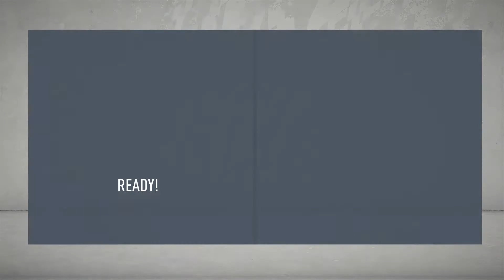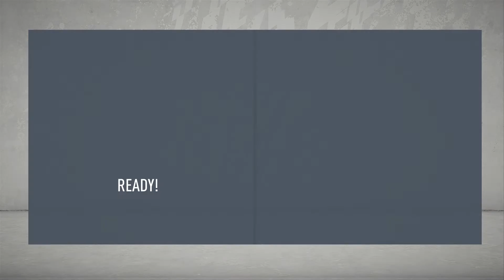THANKS FOR ALL THE PLAYERS WATFORD!! WEST HAM FIFA 20 CAREER MODE S3 EP.4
Watford is our feeder club